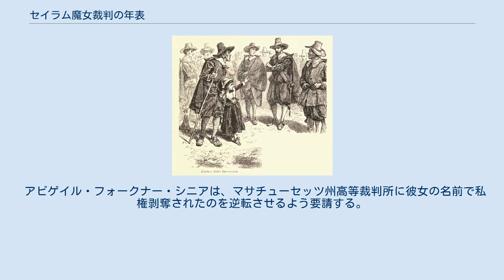セイラム魔女裁判の年表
キャプテン・オールデンの訴追 セイラム魔女裁判の年表（セイラムまじょさいばんのねんぴょう）は、セイラム魔女裁判の出来事の時系列順の概要。
 ボストンのグッドウィン家の数人の子供たちの行動は、アイルランドの洗濯婦のアン・グラバー（グッド・グラバーとも呼ばれる）を、魔女の被疑で告発させ、彼女の裁判と処刑をもたらした。
 コットン・マザーはグッドウィン家とグラバーに対する彼の考えを含む 『魔術と所有に関する特筆すべき摂理』を出版する。
 11月: サミュエル・パリスがセイラムの新しい牧師に任命される。
パリスはボストンからセイラムに移り、『特筆すべき摂理』が出版される。
 10月16日: 村人は、パリスをセイラムから追い出し、彼に給料を支払わないようにすることを誓う。
 1月20日: 11歳のアビゲイル・ウィリアムズと9歳のエリザベス・パリスは、グッドウィン家の子供たちが3年前に行動した時と同じように行動し始める。
間もなく、アン・パットナム・ジュニアと他のセイラムの少女たちも同様の行動を始める。
 2月中旬: 地元の医師（歴史的にドクター・グリッグスと見なされている）は、「苦しんでいる」女の子を診察し、初めて魔術が原因であるかもしれないことを示唆する。
 2月25日頃: パリス家の隣人メアリー・シブリーは、イングランド地方に伝わる「白魔法」の方法に基づく、誰が魔術使いであるかを発見するための方法であるライ麦粉と少女たちの尿を混合した「魔女のケーキ」を犬に与える方法を、ティテュバの夫であるジョン・インディアンに教える。
彼女は後にこのことについてパリス牧師に呼び出され、彼女の後悔の念の表明は会衆によって受け入れられる。
牧師や市民が誰が少女たちの奇妙な行動を引き起こしたのかと圧力をかけると、エリザベス・パリスはティテュバを指名する。
少女たちは後に、サラ・オズボーンとサラ・グッドを魔女の罪で告発する。
 2月29日: エリザベス・パリス、アビゲイル・ウィリアムズ、アン・パットナム・ジュニア、エリザベス・ハバードを苦しませた罪で、サラ・グッド、サラ・オズボーン、ティテュバを逮捕する令状を、ジョセフ・ハッチンソン、トーマス・パットナム、エドワード・パットナム、トーマス・プレストンによる正式な訴状に基づいて、ジョン・ホーソーンとジョナサン・コーウィン裁判官が発行する。
 3月1日-3月7日: 治安判事のジョン・ホーソーンとジョナサン・コーウィンは、数日間に亘ってグッド、オズボーン、ティテュバを尋問する。
ティテュバは苦しめた罪を自白し、グッドとオズボーンも共謀者であると証言する。
 3月11日: アン・パットナム・ジュニアが魔術による苦痛の症状を示す。
マーシー・ルイス、メアリー・ウォルコット、メアリー・ウォーレンも後に苦痛を申し立て始める。
 3月12日: アン・パットナム・ジュニアは、マーサ・コーリーを魔術使いで告発する。
 3月19日: アビゲイル・ウィリアムズは、レベッカ・ナースが魔女だと告発する。
 3月21日: 治安判事のホーソーンとコーウィンはマーサ・コーリーを取り調べる。
 3月23日: セイラムの保安官補サミュエル・ブラブルックは、4歳のドロシー・グッドを逮捕する。
 3月24日: コーウィンとホーソーンはレベッカ・ナースとドロシー・グッドを取り調べる。
 3月26日: ジョン・ホーソーン、ジョナサン・コーウィン、ジョン・ハギンソン牧師は、ドロシー・グッドを牢屋に入れるべきかどうかを審議する。
 3月28日: エリザベス・プロクターが魔女として告発される。
 4月3日: サラ・クロイスは、彼女の姉、レベッカ・ナースを守ったことで魔女として告発される。
 4月11日: サラ・クロイスとエリザベス・プロクターは、トマス・ダンフォース副総督と総督評議員の前で審査される。
 同じ日、エリザベスの夫、ジョン・プロクターは魔術使いとして告発を受けた最初の男になり、投獄される。
 4月初め: プロクター家の召使いであり、告訴者でもあるメアリー・ウォーレンは嘘を認め、他の少女たちが嘘をついていると告発する。
 4月13日: アン・パットナム・ジュニアは、ジャイルズ・コーリーを魔術使いとして告訴し、コーリーの家で死んだ男が彼女を悩ませていると主張する。
 4月19日: アビゲイル・ホッブズ、ブリジット・ビショップ、ジャイルズ・コーリー、メアリー・ウォーレンが取り調べられる。
デリヴァランス・ホッブズは魔術を使ったと自白する。
メアリー・ウォー...